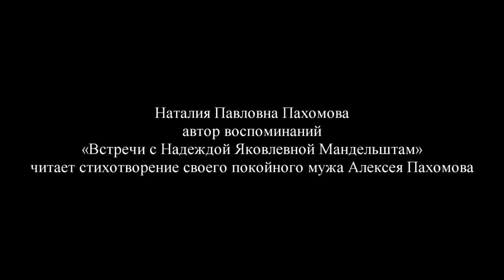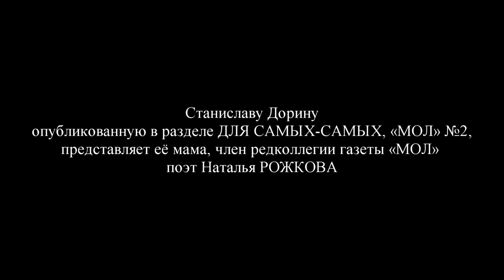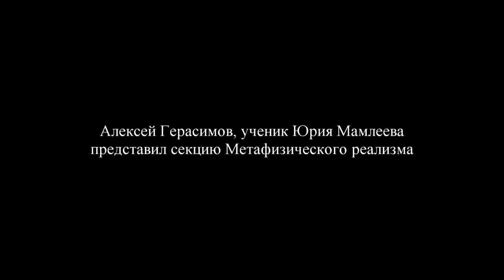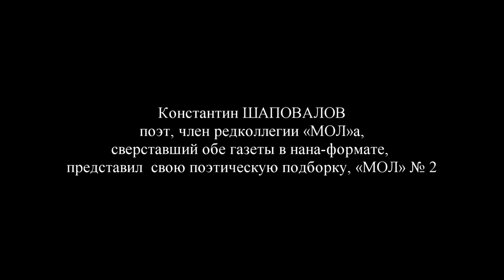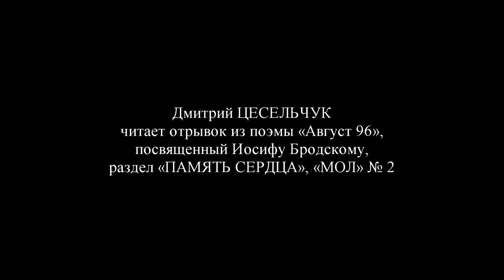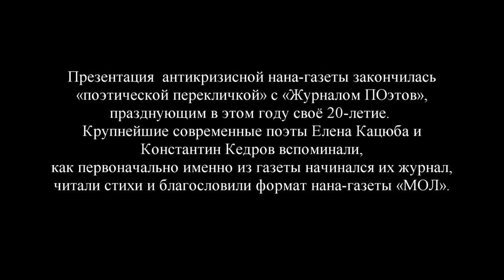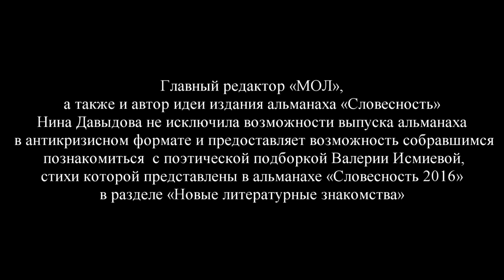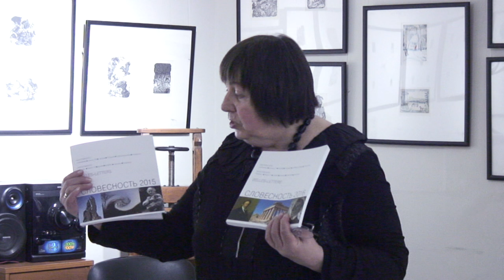Презентация нана-газеты «МОЛ» Союза Литераторов России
МОСКОВСКАЯ ОРГАНИЗАЦИЯ ЛИТЕРАТОРОВ  СОЮЗА ЛИТЕРАТОРОВ РОССИИ
24 февраля 2016 года
Музей экслибриса и миниатюрной книги
Олег Васильевич ЛОБАЧЕВ – председатель  Московского клуба любителей миниатюрной книги (МКЛМК)
Людмила Владимировна Шустрова – директор Музея экслибриса и миниатюрной книги
Нина Васильевна Давыдова, главный редактор литературной антикризисной нана-газеты «МОЛ»
Президиум, соведущие, члены редколлегии газеты «МОЛ»: Наталья Евгеньевна Рожкова, Дмитрий Юрьевич Цесельчук, Сергей Дмитриевич Шелов.
Получение нана-гонораров за публикации в газете «МОЛ» мешками с золотистыми и серебристыми монетами получали и выступали:
Наталия Павловна Пахомова, автор воспоминаний «Встречи с Надеждой Яковлевной Мандельштам», № 2 «МОЛ», прочитала стихотворение своего покойного мужа Алексея Пахомова
Людмила Дмитриевна СЕРОВА прочитала стихотворение из своей публикации в «МОЛ»е №2
Алексей Герасимов, ученик Юрия Мамлеева, представил своей прозой секцию Метафизического реализма
Станиславу Дорину, опубликованную в разделе ДЛЯ САМЫХ-САМЫХ, «МОЛ» №2, представила её мама, член редколлегии газеты «МОЛ» поэт Наталья РОЖКОВА
Владимир КУСТОВ олицетворял раздел СМЕХОМОЛКА, № 1 «МОЛ»
Тамара КЛЕЙМАН – гений русской афористики, прочитала свои шедевры, «МОЛ» №2
Дарьяна ЛЕМТЮЖИНОВА - представила своё научно-литературное творчество
Константин ШАПОВАЛОВ – поэт, член редколлегии «МОЛ»а, сверставший обе газеты в нана-формате, представил  свою поэтическую подборку, «МОЛ» № 2
Дмитрий ЦЕСЕЛЬЧУК прочитал отрывок из поэмы «Август 96», посвященный Иосифу Бродскому, раздел «ПАМЯТЬ СЕРДЦА», «МОЛ» № 2
Презентация  антикризисной нана-газеты закончилась «поэтической перекличкой» с «Журналом ПОэтов», празднующим в этом году своё 20-летие. Крупнейшие современные поэты Елена Кацюба и Константин Кедров вспоминали, как первоначально именно из газеты начинался их журнал, читали стихи и благословили антикризисный формат нана-газеты «МОЛ».
Главный редактор «МОЛ», а также и автор идеи издания альманаха «Словесность» Нина Давыдова не исключила возможности выпуска альманаха в антикризисном формате и предоставила возможность собравшимся познакомиться  с поэтической подборкой Валерии Исмиевой, стихи которой представлены в альманахе «Словесность 2016» в разделе «Новые литературные знакомства». Вечер завершился выступлением члена редколлегии Арсена Мелитоняна.